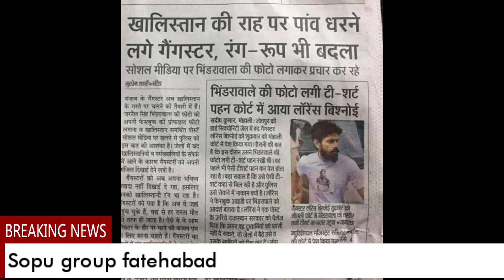Happy diwali ta new song Outlaw Lawrance Bishnoi Sopu sidhu moose wala watch this video full share✌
Happy diwali to all my YouTube friends
Outlaw Lawrance bishnoi Sopu
Sidhu moose wala
Dada bishnoi Sopu
Ankit bhadu miss u veera
Sanpat nhera
Kalli shooter
Bhola shooter
Tinu haryana
Mandeep veera
All my sopu group mamber
Love you sara veera nu
Like kro
Share karo
Comment kro
Plzz sabscribe my channel 🙏🙏🙏🙏
Sopu group fatehabad
Sopu zindabaad
Support💪 sopu
Join sopu group